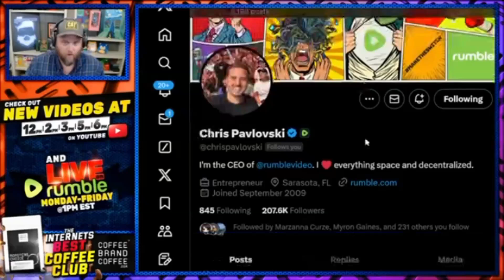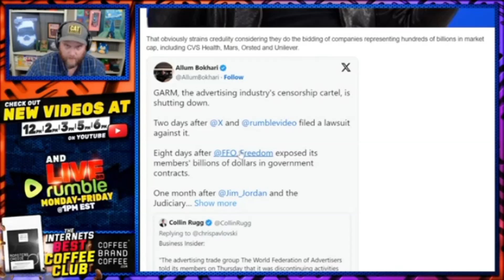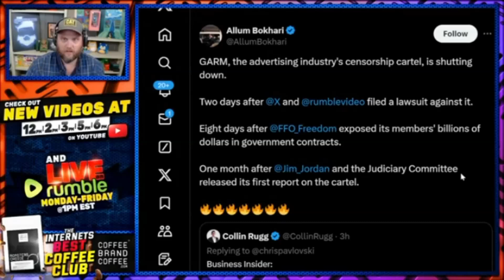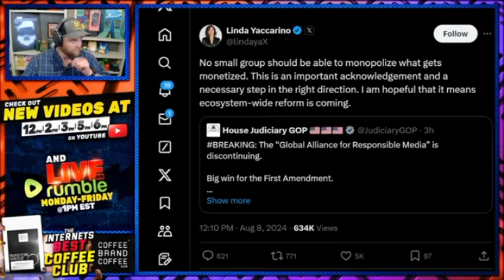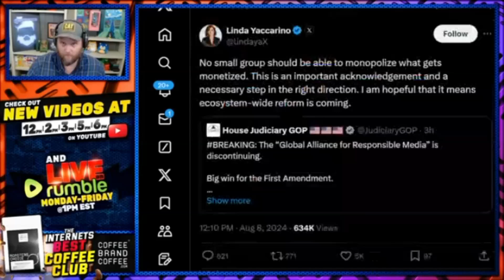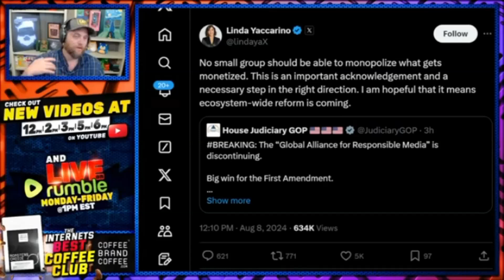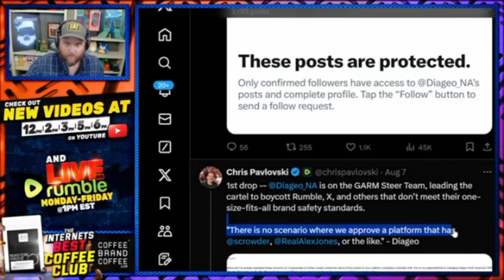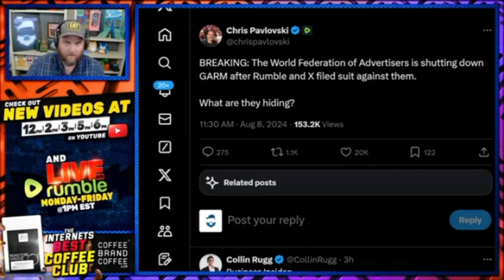Elon Musk & Rumble, 1; GARM & The WEF 0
I share my thoughts on how Elon Musk and others took down one of the main tools of Internet censorship.
The White Cat
An uncanny thriller
Free exclusive on Substack

Buy my Glitch book series; the links are below.